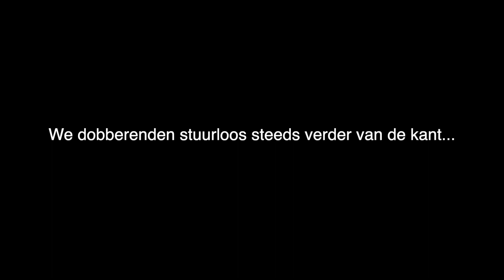OH NEE...WE ZIJN ONZE SCHROEF VERLOREN!!! WAT NU? -Etap 22 El Patito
Een lekker relaxed dagje varen kreeg een hele andere wending toen bleek dat we onze schroef verloren waren...kijk in dit filmpje hoe het afloopt.